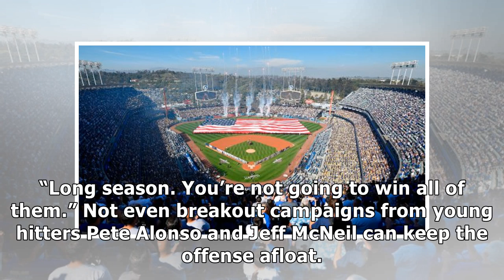Nationals limp into Dodger Stadium with NL East looking like a dud